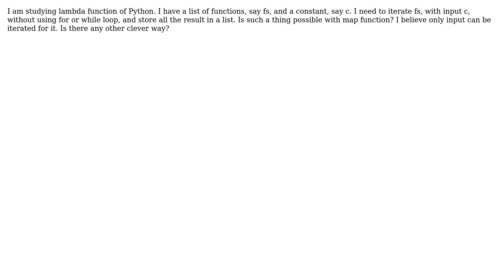Python Map function, can I iterate functions, not input?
With thanks & praise to God, and with thanks to the many people who have made this project possible! You are responsible for your own actions.